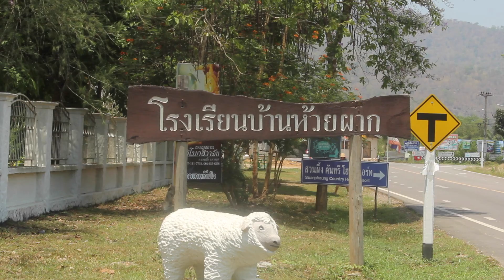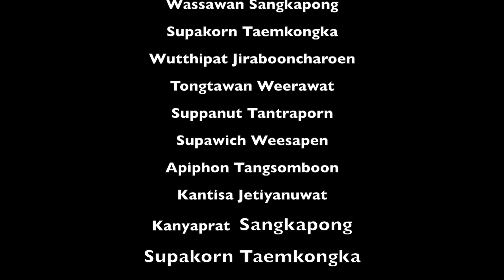MUIDS 11-7 ART-DESIGN Community Service